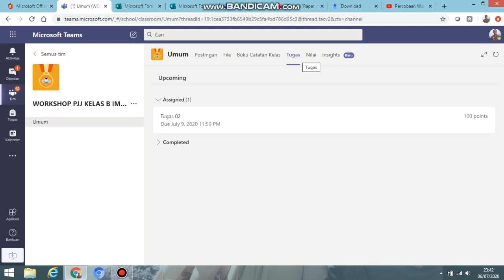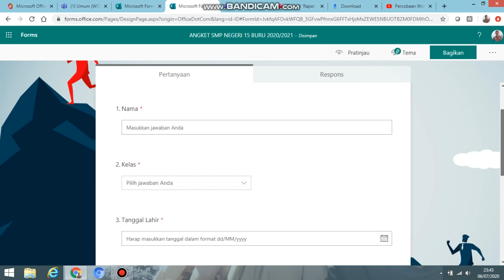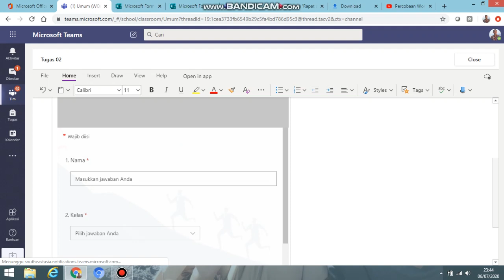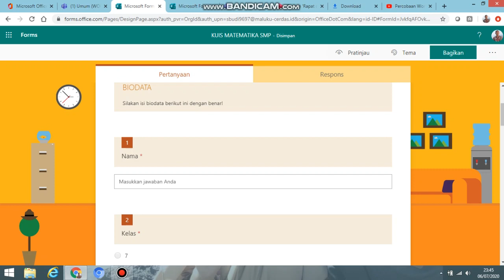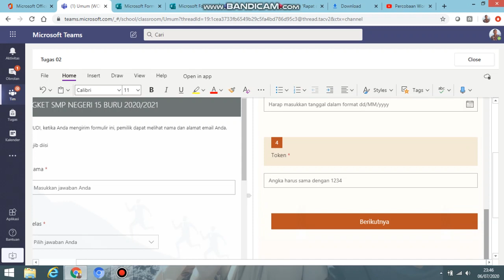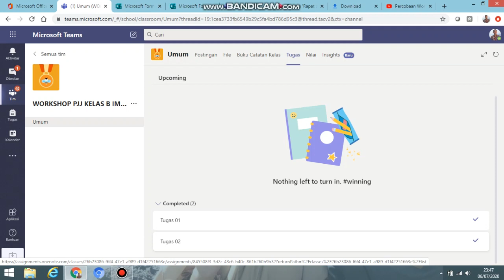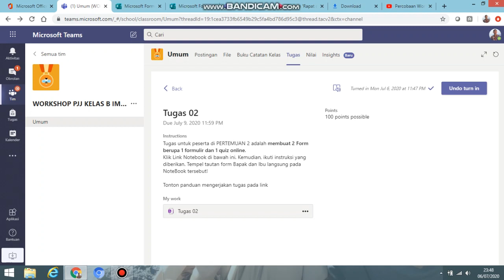Tutorial Cara Mengumpulkan Tugas 02 Workshop Office 365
Video Tutorial tentang Bagaimana Cara Mengumpulkan Tugas 02 Workshop Office 365